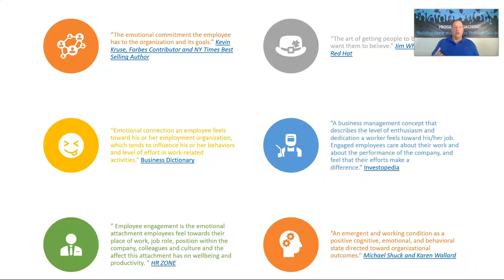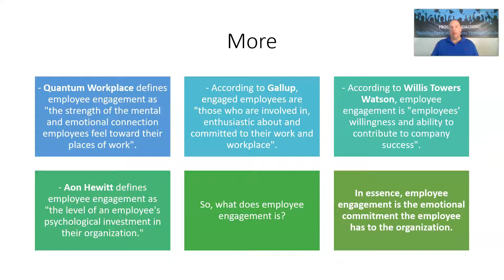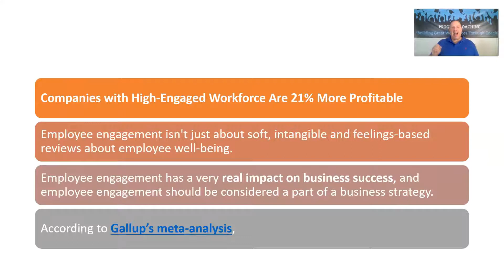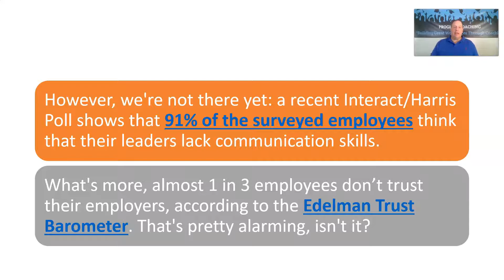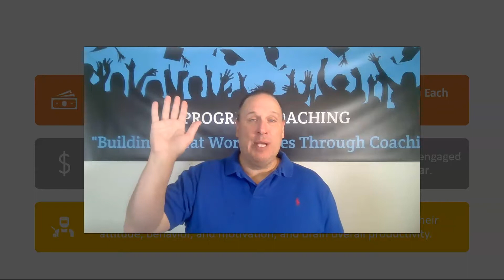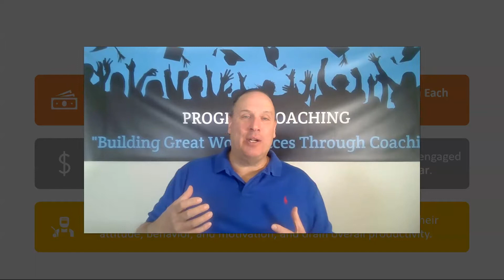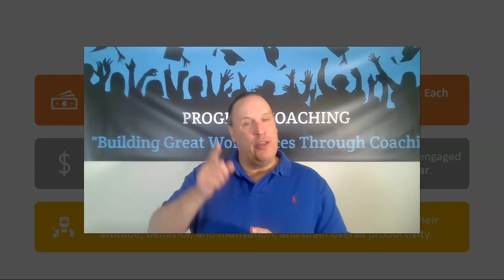The New Engagement Era Has Begun